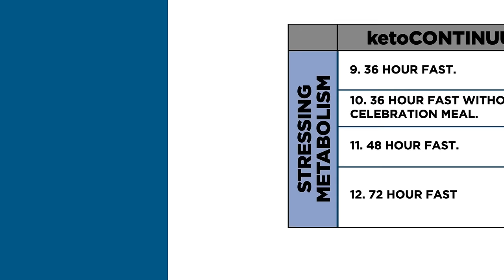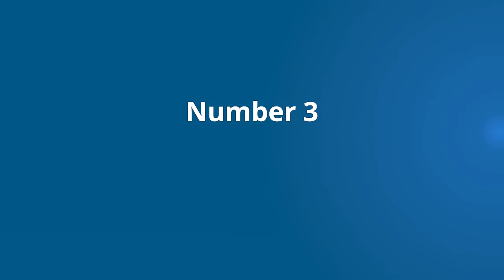Doctor's Orders: Boost Autophagy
The 3 Best Tips to boost autophagy. Autophagy heals your body from the cell out. Do these things and you have the best chance at healing.

Dr. Boz Ketones-In-A-Can:
Dr. Boz At Home A1C Test Kit